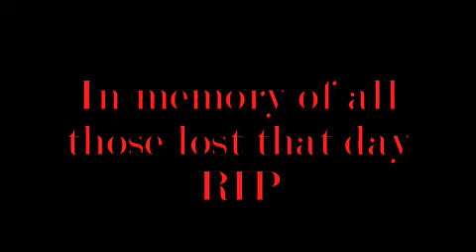Memorial to Nick Adenheart and CO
collision and memorial scenes